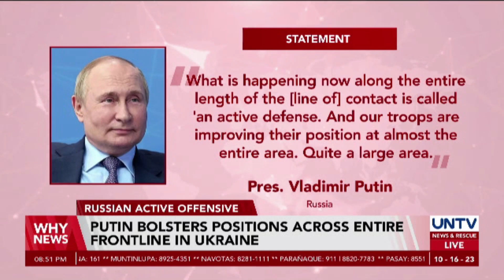Putin bolsters positions across entire frontline in Ukraine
President Vladimir Putin confirmed that the Russian Army bolsters its positions as it is now ‘preparing new active offensive operations.’